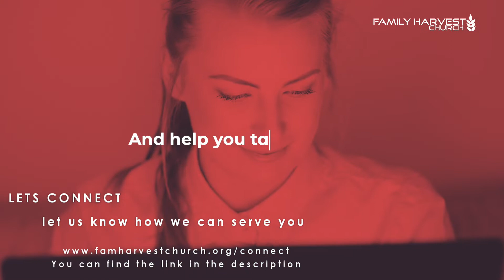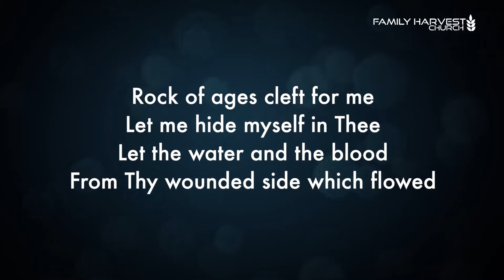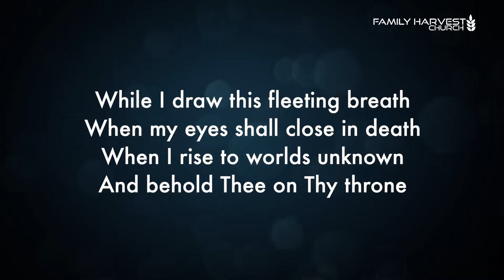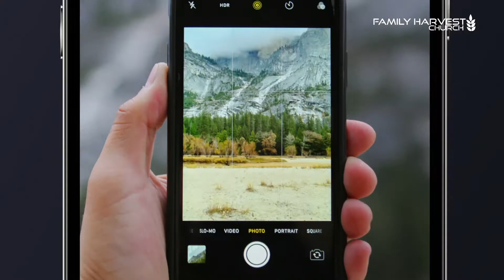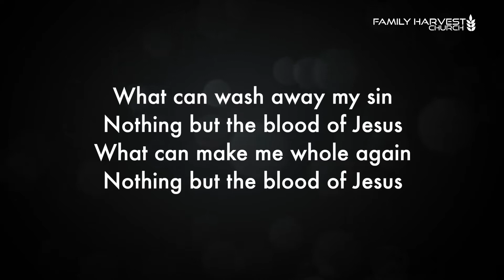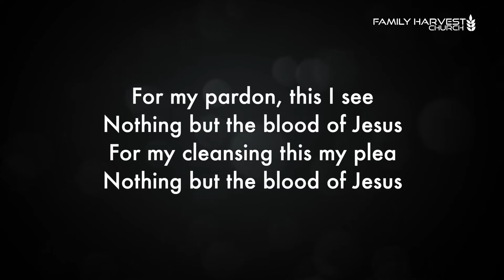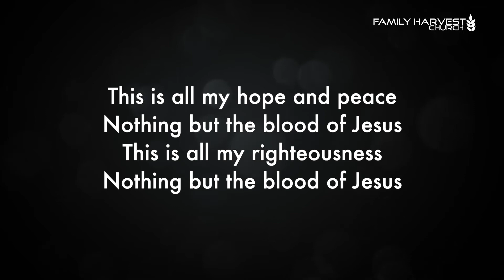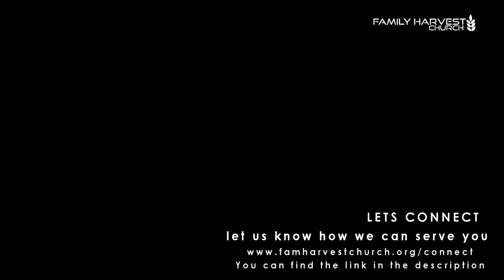NOFILTER - Why Does God Let Bad Things Happen To Good People?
Why Does God Let Bad Things Happen To Good People?
Sinner and Saint alike have asked this question. To kick off this series we answer one of the most difficult questions in theology.
NEXT STEPS
- If you are a First Time Guest we want to send you a gift,

- If you would like to partner with us in giving

EMBRACE HOPE
- If you accepted Jesus as your savior today, please let us know by letting the Online Host Know or click here and send us a quick note, WE HAVE A GIFT FOR YOU!